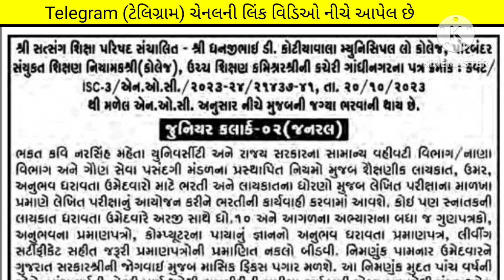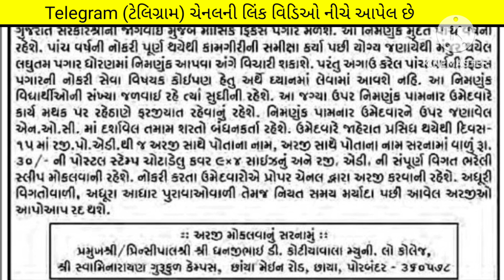junior clerk vacancy - gujarat clerk new bharti 2024 - junior clerk bharti in gujarat/government job